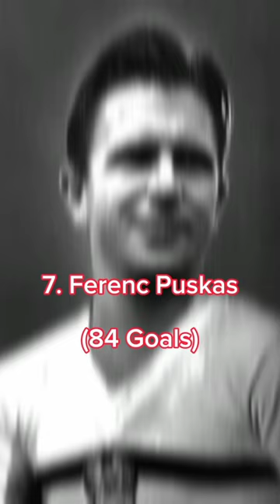Top 10 International Goal Scorers In Men's Football ⚽⚽ Football Legends Top 10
Get ready for a journey through the history of men's football as we count down the top 10 international goal scorers of all time! From unforgettable moments to record-breaking achievements, these football legends have left an indelible mark on the beautiful game. Join us as we celebrate their prowess, skill, and the goals that made history. Who holds the top spot? Watch until the end to find out!